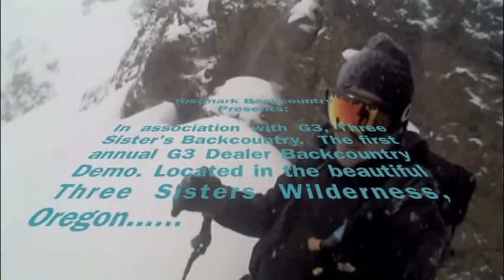G3 Sisters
The First Annual G3 yurt trip in the three sisters wilderness, Oregon.